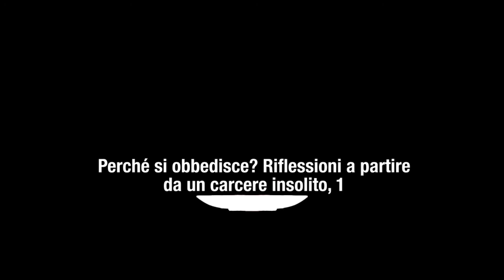PERCHÉ COMPIAMO ATTI DI OBBEDIENZA A NOSTRO SVANTAGGIO SENZA APPARENTE COSTRIZIONE?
Perché si obbedisce? Riflessioni a partire da un carcere insolito – con Francesco Gallino, 1
SESSANTANOVESIMO APPUNTAMENTO  di  C O N D I R S I, 1

PERCHÉ COMPIAMO ATTI DI OBBEDIENZA A NOSTRO SVANTAGGIO
SENZA APPARENTE COSTRIZIONE?

Ne facciamo esperienza quotidiana. Siamo così asserviti al potere di un immaginario “felice” del rapporto della nostra individualità con le sue condizioni reali d’esistenza, anche quando il sistema nei cui termini si dà quella rappresentazione fagocita il nostro tempo in attività distruttive della nostra vita –  la catastrofe ecologica che avanza non è più solo una probabilità –, da rimanere quasi “insensibili” al problema di “come si fa a uscire” da una situazione di dominio, e a uscirne tutti insieme, indifferenti al problema dell’emancipazione, al problema cioè di una liberazione collettiva, comune.

L’“obbedienza” a un sistema di vita che va a nostro svantaggio, che non fa il nostro interesse, è una costante del nostro stare al mondo? O è solo un fatto “contingente”, soggetto alla possibilità della ribellione?

(1, continua)